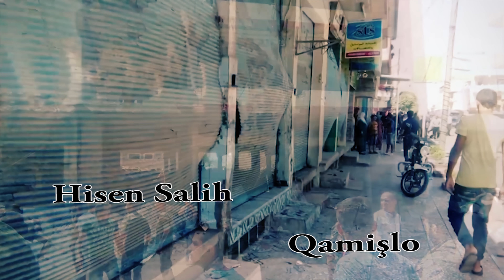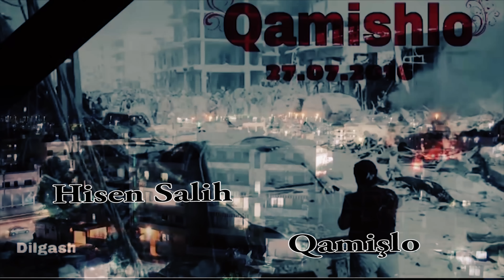Hisen Salih # Qamişlo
Yüsün TV